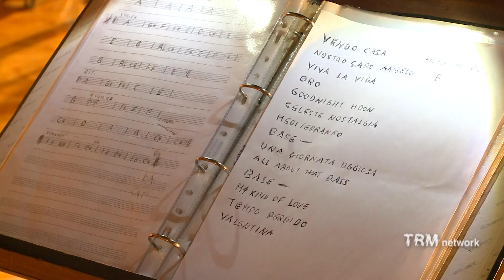Culture. Giovani lucani a scuola di musica da Mogol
Il 25 maggio 2015 a Matera saggio finale dei 43 ragazzi che hanno partecipato alle residenze musicali promosse dalla Regione Basilicata al CET - Centro Europeo di Toscolano, scuola fondata da Mogol.

a cura di Giuseppe Giannasio